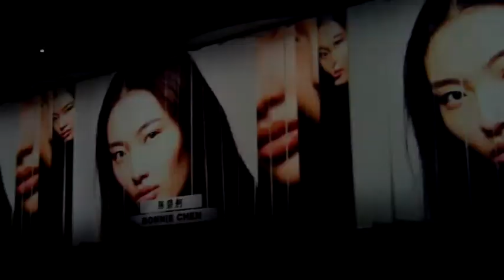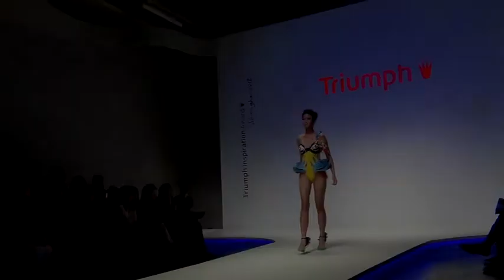Triumph Inspiration Award 12' - Shanghai Times.MPG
See Shanghai Times editor's choice for Triumph Inspiration Award 2012 of lingerie design. Video production by Elisa Qiu.